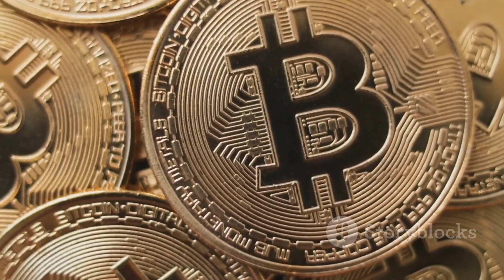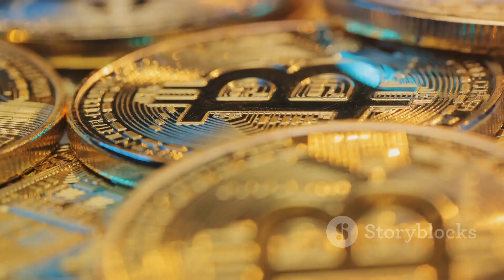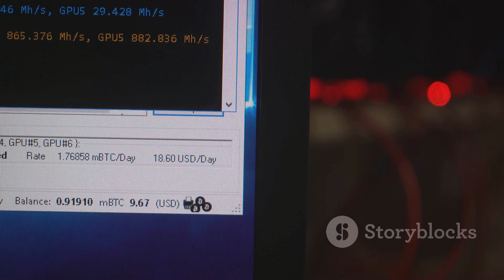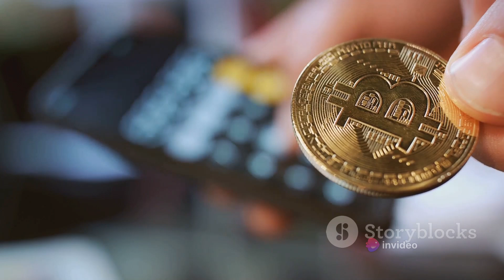Bitcoin Mining: My Journey to Mining 2.9 BTC in 25 Months!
In this video, join me on a captivating journey as I share my personal experiences and insights from a 25-month long process of mining 2.9 bitcoins. Discover the intricate world of Bitcoin mining firsthand in this exploration of technology, blockchain, and cryptocurrency.

Please remember, the content presented in this video is based solely on my experiences and should not be considered as financial advice. Explore the world of Bitcoin, cryptocurrency, and the potential for investment opportunities with me!